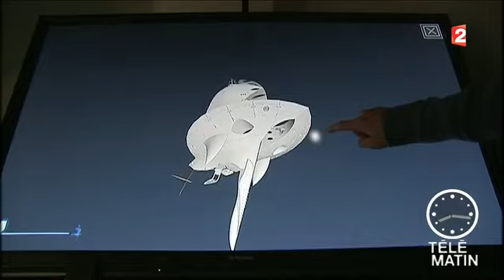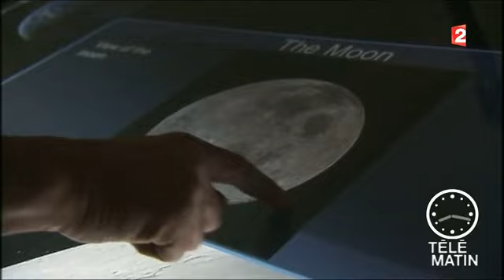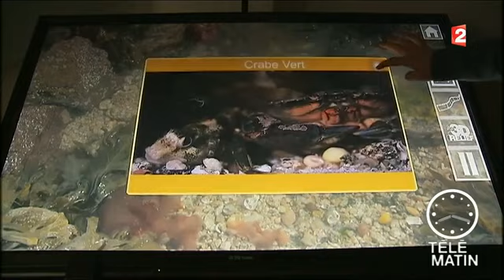SeaOrbiter sur France 2 dans "Télématin"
SeaOrbiter sur France 2 dans "Télématin" lors d'un reportage sur la table tactile 3D révolutionnaire créée par notre ambassadeur et conseiller SeaOrbiter pour l'Espace , Jean-Loup Chrétien!

SeaOrbiter on France 2 in the TV show "Télématin". Jean-Loup Chrétien, our SeaOrbiter Space Ambassador and Advisor introduces his lastest creation : a 3D revolutionnary touchscreen table.

© France 2 - Télématin